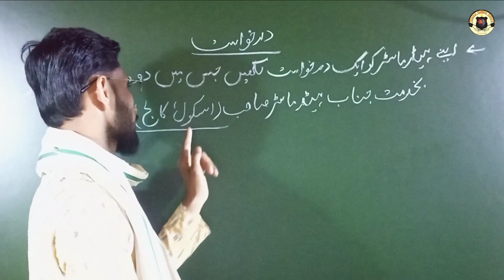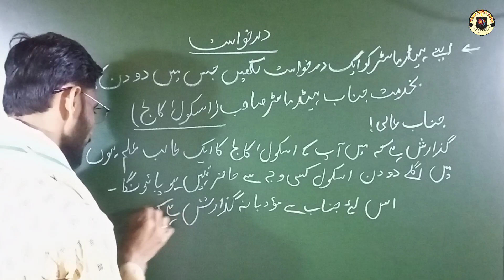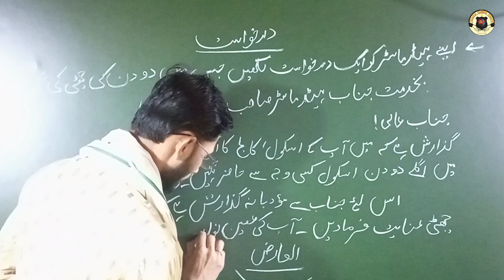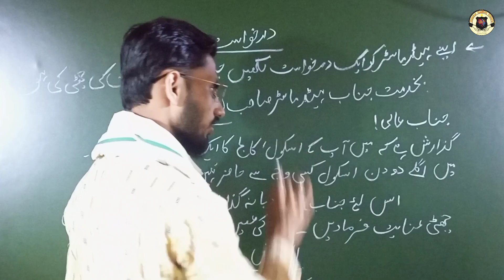urdu me darkhwast kaise likhe | urdu application | learn urdu